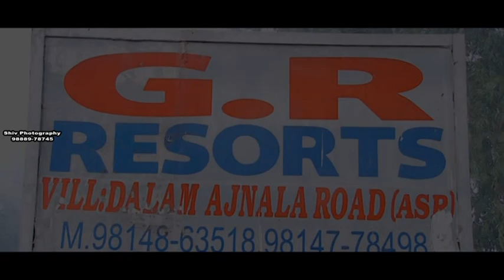Poonam Mary Weds Younas Maish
(Shiv Photo Studio)Distt Amritsar,Punjab..M - 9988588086,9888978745